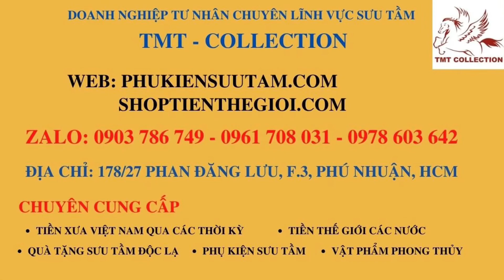Xu May Mắn Thuận Buồm Xuôi Gió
Tên sản phẩm:   Xu may mắn thuận buồm xuôi gió

Mô tả sản phẩm: Xu may mắn thuận buồm xuôi gió là đồng xu bằng Niken mạ màu vàng, với mặt trước được khắc hình chiếc thuyền với 3 cánh buồm đang căng gió lướt trên mặt biển, phóng hết sức về phía trước, phía trên là những đường khắc nổi tạo hình đám mây . Mặt sau là những hình chữ " Phúc " bằng Hán tự. Xu được bọc trong một hộp nhựa arylic giúp bảo quản xu tránh bị trầy xước.

Chất Liệu: Niken màu vàng.

Kích thước: Đường kính của đồng xu là 4cm.

Công dụng: Trưng bày trong nhà, trên bàn sách, bàn làm việc, làm quà tặng độc lạ ý nghĩa dịp Lễ, Tết...

Đặc điểm nổi bật: Xu may mắn thuận buồm xuôi gió là đồng xu bằng Niken mạ màu vàng, đường kính 4cm, mỗi chi tiết trên đồng xu được khắc họa chi tiết, tinh xảo. Hình ảnh chiếc thuyền buồm căng gió lướt trên mặt biển thường gắn liền với câu chúc " Thuận buồm xuôi gió " dành cho những người làm ăn kinh doanh hay đang tiến bước trên đường quan lộ được mọi việc suôn sẻ, thuận lợi, phát tài phát lộc, vạn sự như ý tiền tài đầy túi. nên đồng Xu may mắn thuận buồm xuôi gió  dùng để cầu thêm may mắn, thăng tiến trong công ăn việc làm... Đồng thời xu cũng sẽ là món quà ý nghĩa dành tặng người thân và bạn bè dịp Lễ Tết...

Màu: Vàng

Đóng gói Sản Phẩm: 1x Xu may mắn thuận buồm xuôi gió

Ship thiếu bù hàng ngay, sản phẩm lỗi đổi mới trong 7 ngày

Kiểm tra hàng trước khi thanh toán tiền